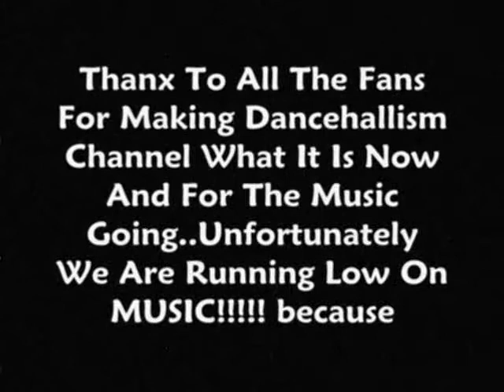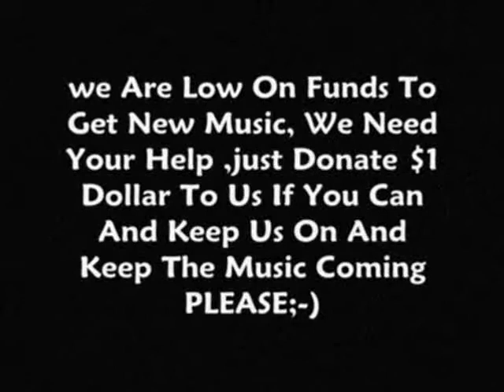Black Rhyno-Yuh Body Good (Kurrupt Krysmus Riddim)HQ